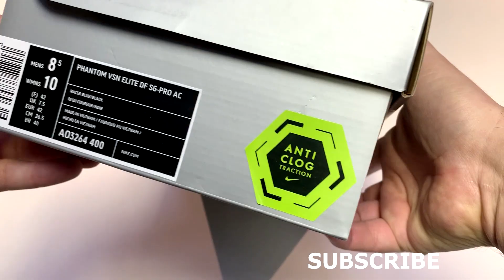Nike Phantom Vision Elite DF SG-PRO Anti-Clog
Nike Phantom Vision Elite DF SG-PRO Anti-Clog - Kopackovo unboxing

• designed for the lethal player with decisive strikes, bringing the streets to the pitch
• made from Flyknit material, coated with thin vacuum-shaped layer for increased control while keeping the weight low
• inner made form tight fitting Quadfit Mesh, for optimum stability. This reduces the need for taping, bringing your feet and football closer together
• Innovative Dynamic Fit Collar for the best possible support for ankel and foot, while keeping you comfortable - allowing for the boot to feel like a natural extension of your leg
• Hybrid stud configuration, designed for increased traction when acceleration while offering a rotation zone for improved grip when doing twists and turns
• fitted with Ghost Lace System, hidden under the tongue. This allows for the cleanest possible touch on the football. With quick lacing holes, for easy lacing

This SG boot is made for soft firm ground surfaces.